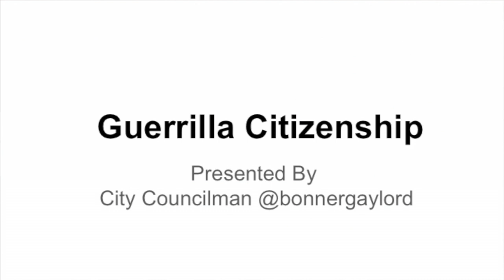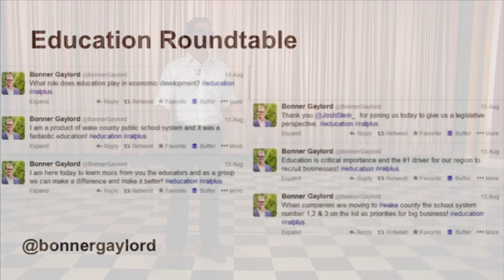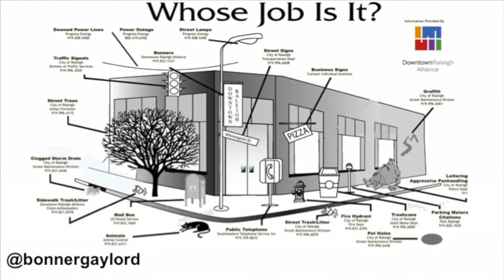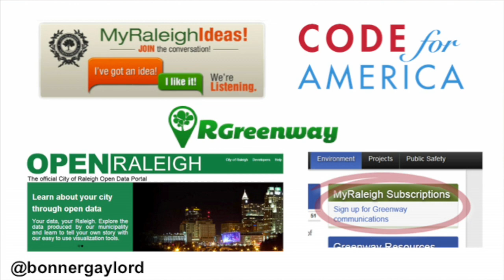Civic engagement: Bonner Gaylord at TEDxRaleigh 2013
Bonner Gaylord, a Raleigh town council member, admonishes us to engage in our cities development and reap the rewards from engaged and active citizens.